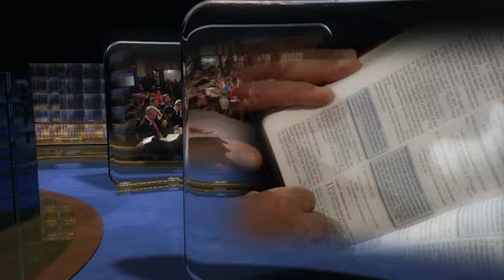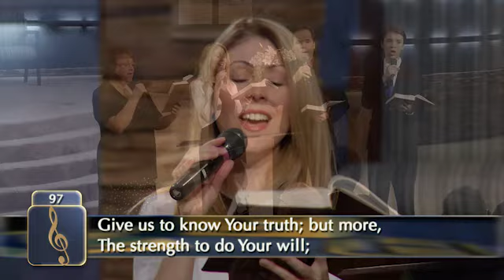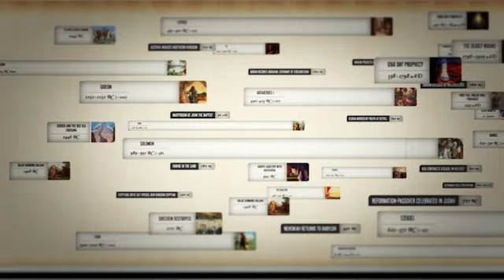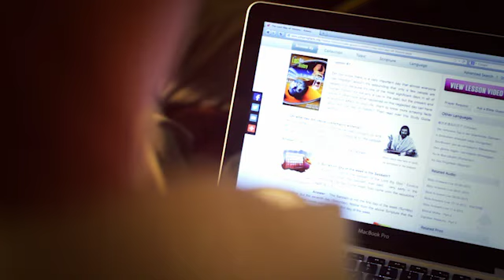Christ and the law in the Sermon on the Mount